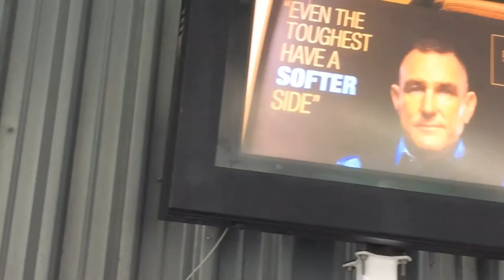gosport ferry advertising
Innovative Gosport Ferry advertising campaign produced on behalf of Gosport based client Carpet Fayre Ltd.